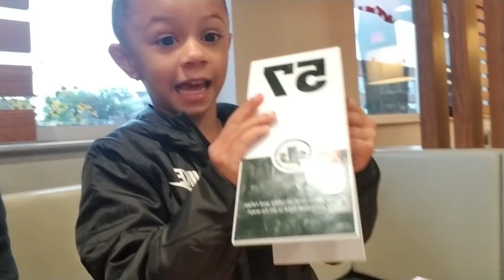Eating McDonalds Breakfast Food with Mommy Before School! *FIRST TIME EVER*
Eating McDonalds Breakfast Food with Mommy Before School! *FIRST TIME EVER* Today Imani ate McDonald's breakfast food for the first time ever!  All Imani ever eats is the happy meal for kids but today all that changes when she orders from the breakfast menu!